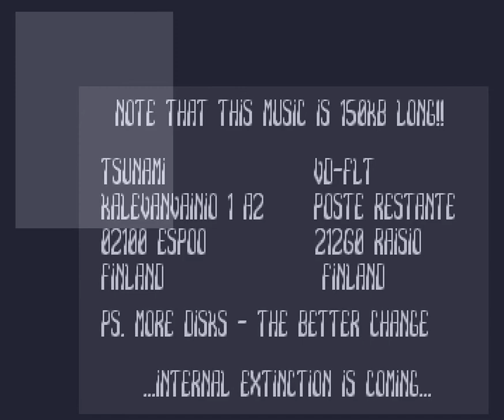045 Virtual Dreams & Fairlight Chaosland 1993, Ocs 1080p@50fps